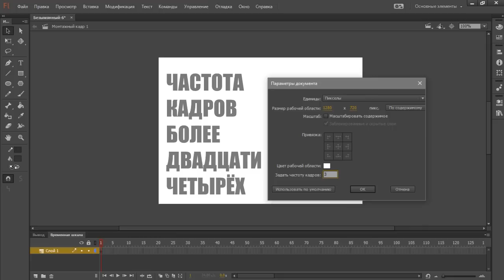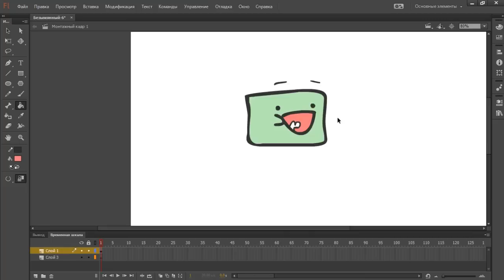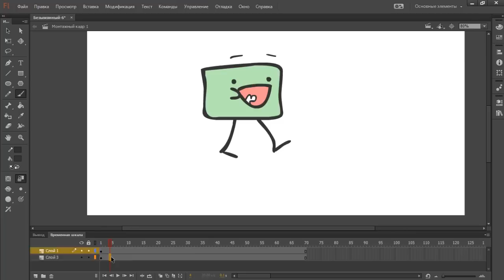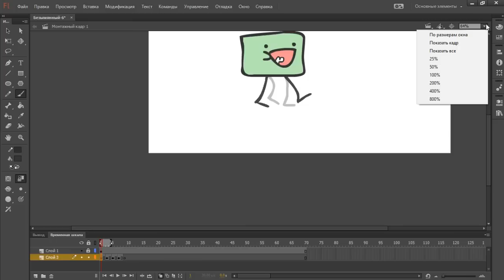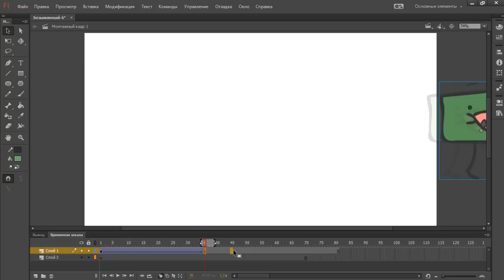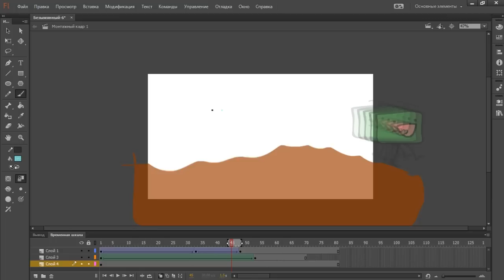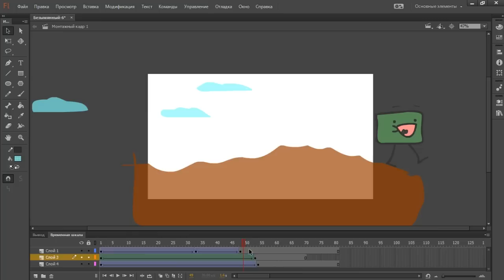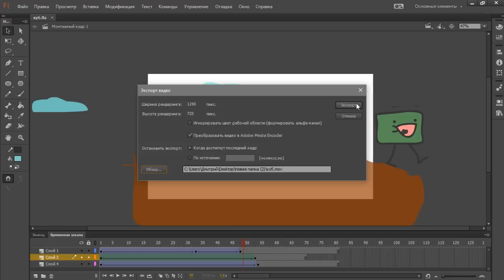КАК НАЧАТЬ ДЕЛАТЬ МУЛЬТИКИ? (работа в программе adobe flash pro cc)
не стал рисковать и перезалил более легальный вариант моего скоростного туториала

Есть хорошие новости! Я запустил личные курсы по скайпу, в которых вы сможете быстро и радостно изучить создание персонажа, его движение, липсинк, анимацию красивого фона, движение камеры, анимацию текста, правильный монтаж и подбор легальной музыки всего за 4 простых урока. Да, это возможно. У меня есть отлаженная программа, богатый опыт и желание учить вас анимации)
и задавайте любые вопросы в личку группы :)

Нужна помощь с выбором графического планшета? Вот видосы, в которых я рассказываю про самые вкусные устройства (Ugee m708, X-pen star03, Huion 420, Gaomon S56K)

Ребятки, в меня швырнули большое и страшное предупреждение за первое видео со всеми ссылками и установкой, второе попадание мой канал не выдержит, и, увы, его могут закрыть. Потому давайте не задавать вопросов о поиске ссылок и прочей ерунды за которую меня могут вновь поругать) надеюсь без обид

Поддержка моральная и физическая:
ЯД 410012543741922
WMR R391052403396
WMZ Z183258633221